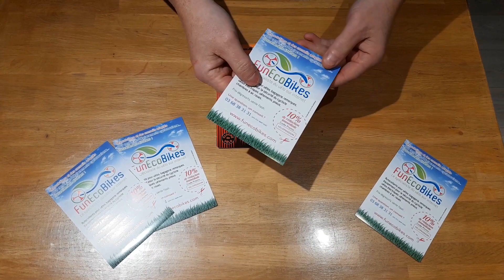Clochette de vélo MIRRYCLE Trail Bell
Faites vous entendre à vélo gardez les deux mains sur votre guidon !

Engagé dans la vélorution depuis 2003, le site Funecobikes propose un moyen de transport écologique pour les bienfaits de la pratique du vélo, afin d’encourager la population à se libérer des transports publics polluants.